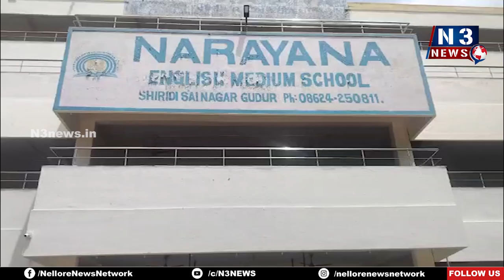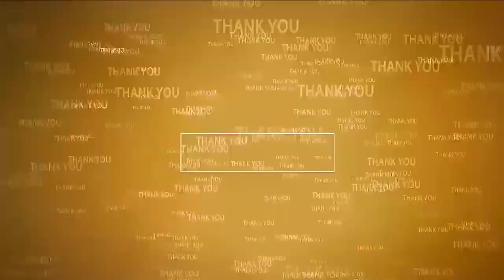యోగాతోనే మాన‌సిక ప్ర‌శాంత‌త‌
- బీజేపీ యువ‌మోర్చా రాష్ట్ర అధికార ప్ర‌తినిధి గిద్ద‌లూరు మ‌నోజ్‌కుమార్‌
- గూడూరు నారాయ‌ణ విద్యా సంస్థ‌ల్లో అంత‌ర్జాతీయ యోగా దినోత్స‌వం